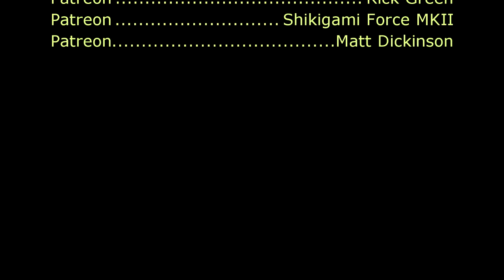Streets of Rage 2 - Slow Moon (SNES Extended Remix)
Video Source PC Longplay [147] Streets of Rage Remake - Played by: Tsunao